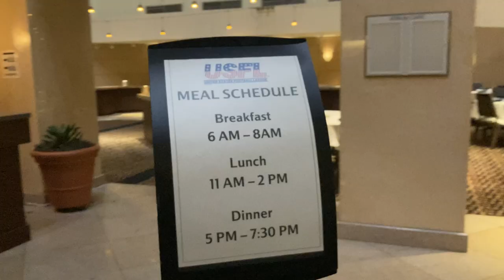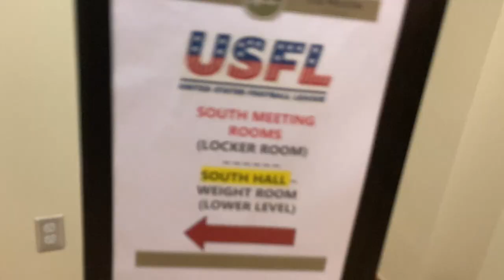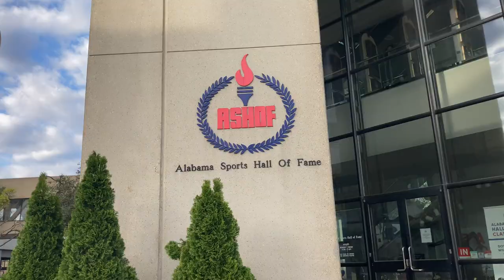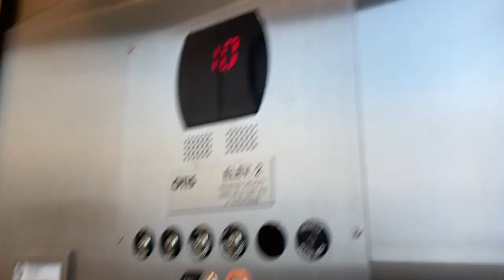VOLLEYBALL AT NIGHT|ROAD TRIP VLOG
Florida
This week my friend Connor and I are in Florida! We will be doing daily vlogs for the whole week. We will do fun things on the beach and there should be some good videos.

Link:
Limited-time deal: BOB AND BRAD Q2 Mini Massage Gun, Pocket-Sized Deep Tissue Massager Gun, Portable Percussion Muscle Massager Gun, Ultra Small & Quiet Muscle Massage Gun with Carry Case for On The Go Usage

CADEN87429

THANK YOU CONNOR FOR BRINGING ME TO FLORIDA!